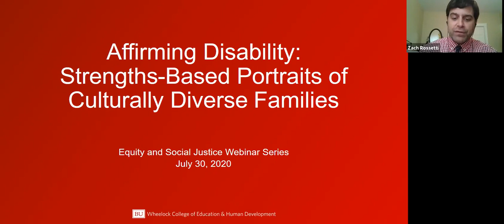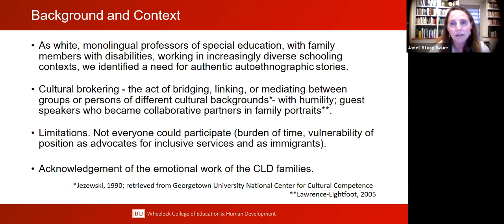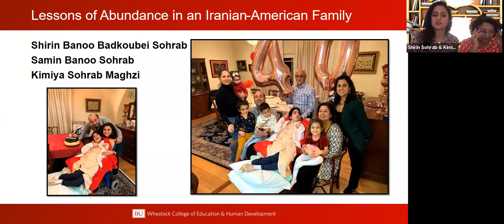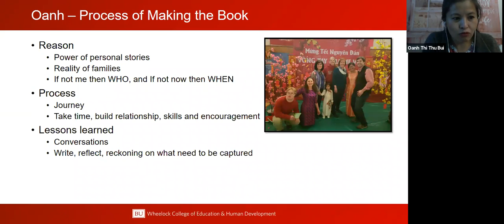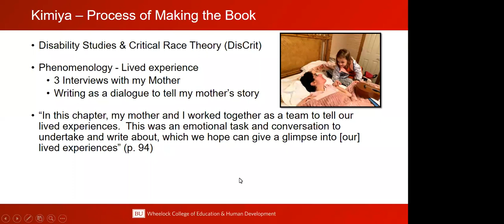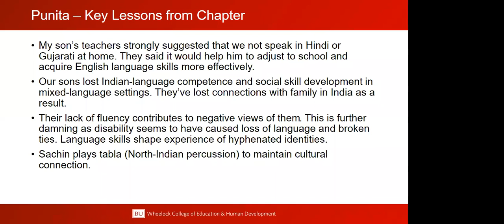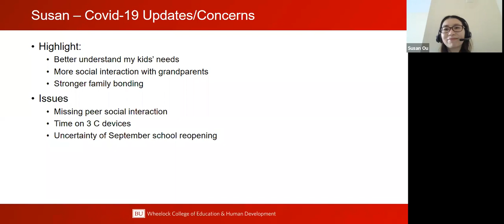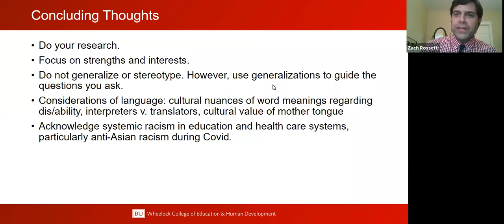Webinar: Affirming Disability: Strengths-Based Portraits of Culturally Diverse Families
This 60-minute panel discussion includes researchers and family members who collaborated on a longitudinal study of the experiences of immigrant families of children with disabilities, which resulted in the book, Affirming Disability: Strengths-Based Portraits of Culturally Diverse Families (2019).

Panelists will share their stories and describe perspectives of the research and writing process and how they have been responding to the COVID-19 pandemic.

PANELISTS
Zach Rossetti, PhD (BU Wheelock faculty)
Janet Sauer, EdD (Lesley University)
Oanh Thi Thu Bui, MHA, MA (Founder of the Circle of Vietnamese Parents)
Susan Ou, MM (Federation for Children with Special Needs)
Punita Arora, MA (Writer)
Kimiya Sohrab Maghzi, PhD (University of Redlands, School of Education)